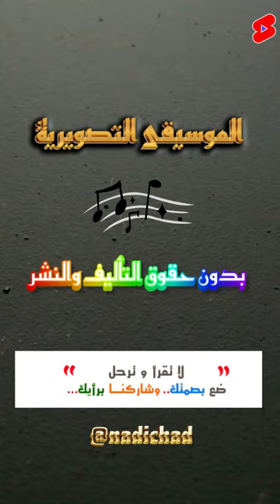🎼 YouTube Audio Library Background موسيقى تصويرية مجانية (YouTube Shorts)